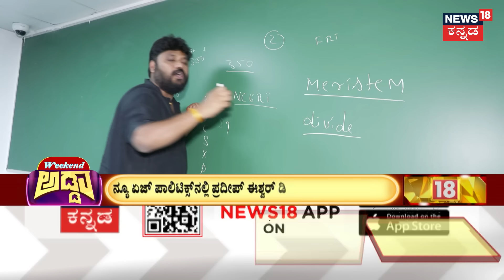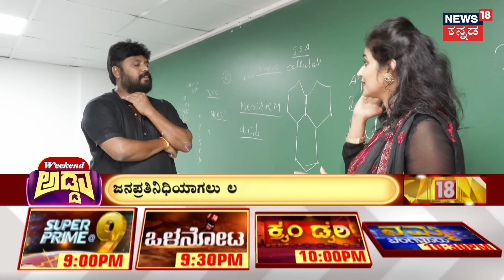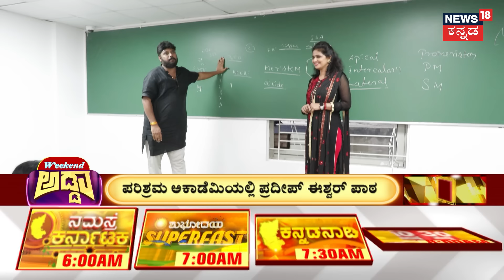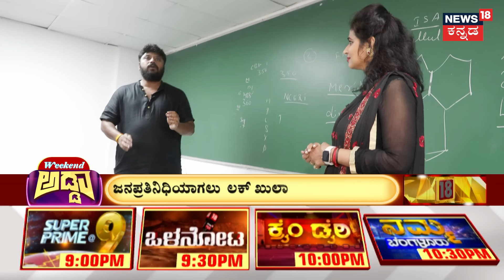Weekend Adda With Pradeep Eshwar | ಪರಿಶ್ರಮದ ವಿದ್ಯಾರ್ಥಿಗಳ ಮಾತಲ್ಲಿ ಪ್ರದೀಪ್ ಈಶ್ವರ್ | K Sudhakar | N18V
News18 Kannada Live | ನ್ಯೂಸ್ 18 ಕನ್ನಡ ಲೈವ್
Karnataka | ಕರ್ನಾಟಕ
Kannada | ಕನ್ನಡ